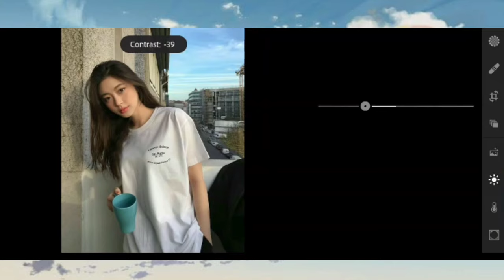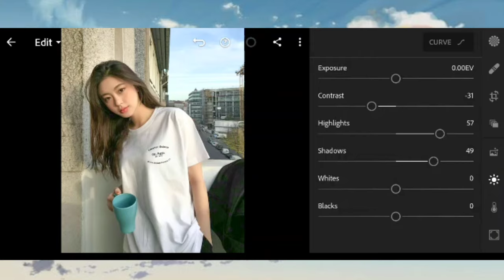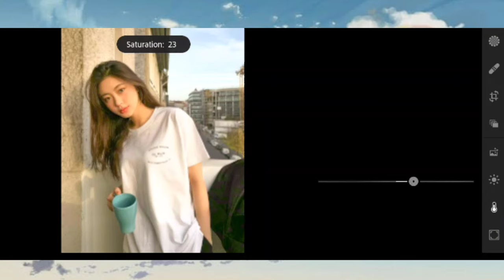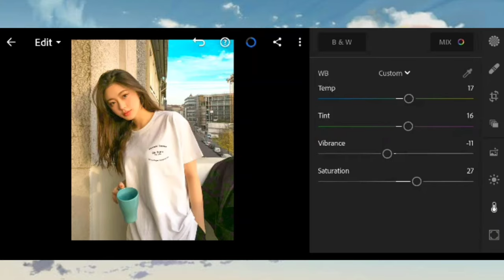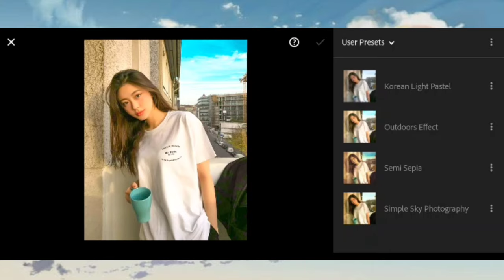Outdoors Light Orange Preset |FREE PRESET | Lightroom Tutorial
Thanks for your time of watching my tutorial!
Always remember that if you can’t get the exact preset for your picture simply adjust the Exposure/Highlight/Contrast/White/Blacks/Color.

And you can also join on my group on facebook so you will notify if i have new preset tutorial coz I posted there first.⤵️

⚠️You can get the password on the video.
(It will appear on the upper right corner of the video)
⚠️Watch this tutorial in your youtube application to get the password.
⚠️The password is a 4 digits number,
But appeared in two times, it appears the first two digits, and the 2 last digits.
(You need to be alert coz it’s only appears for just 5secs.)

FOR EXAMPLE;

First appear: Pw: 12**
Second Appear: Pw: **34